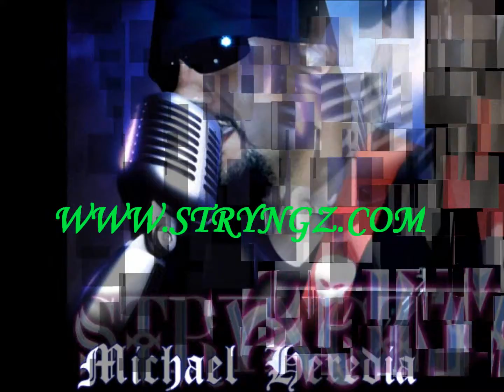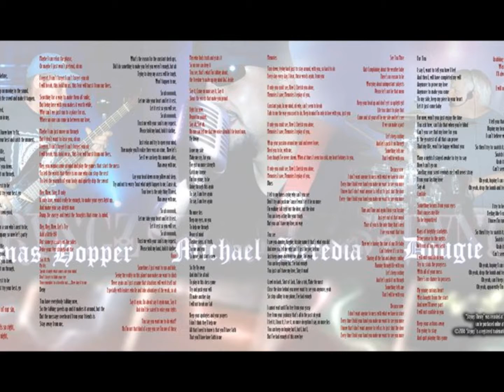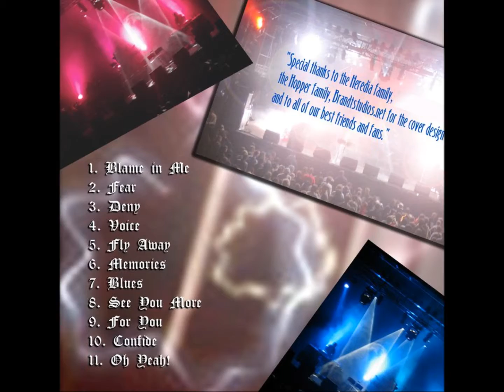Stryngz - See You More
A Song From The Latest Album From Stryngz